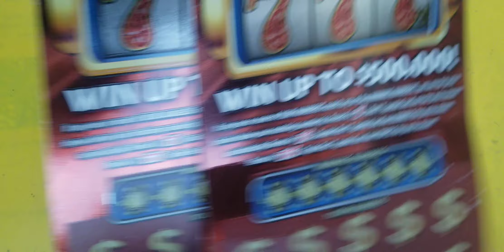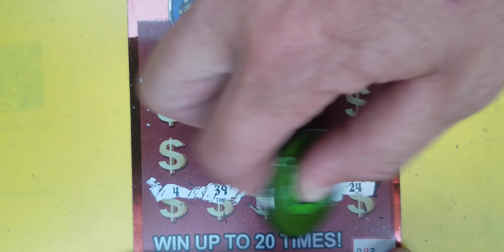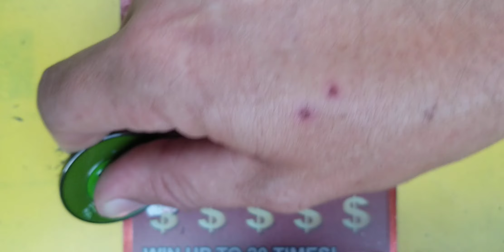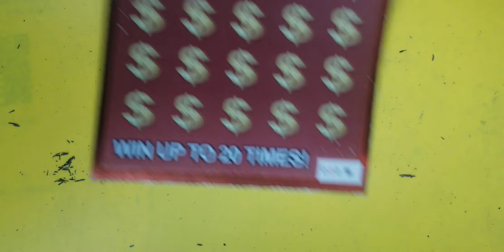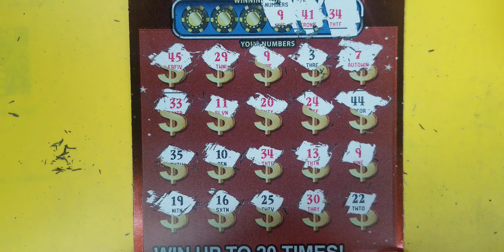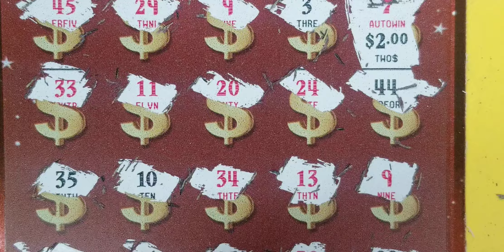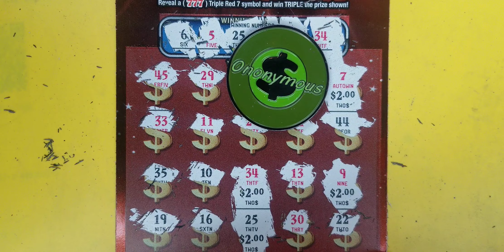TRIPLE RED 7s!! Ohio Lottery!